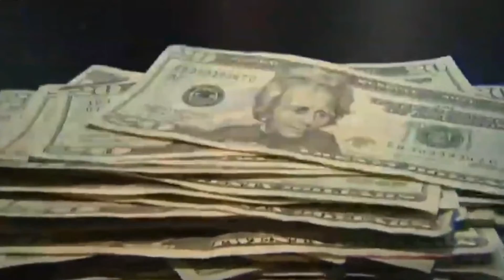¡¡¡Ponen también a DÓLARES EN CUARENTENA!!!